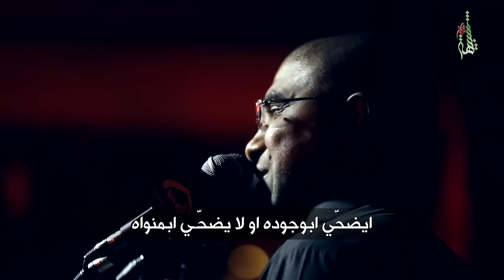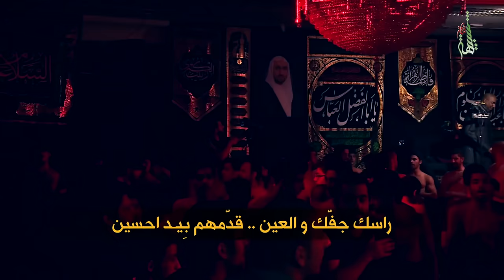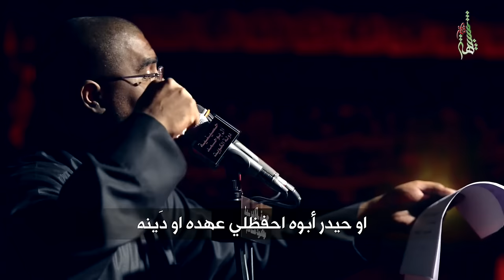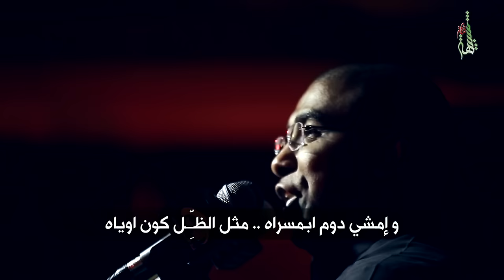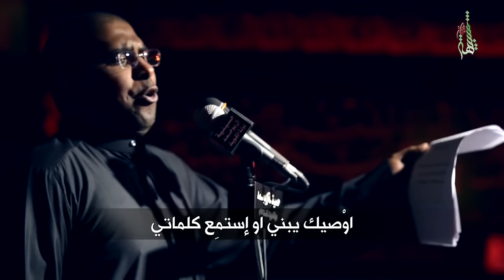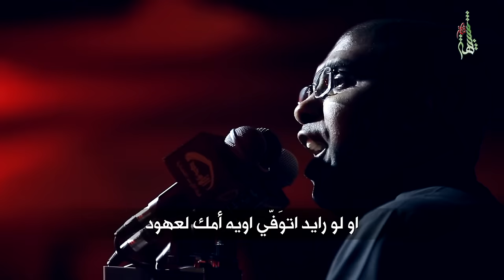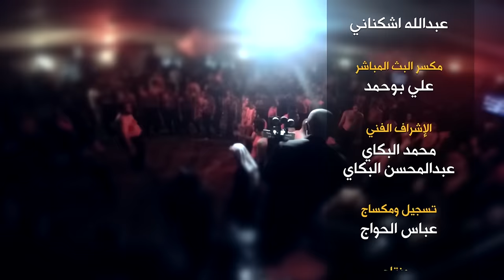الحاج محمد الحجيرات- قربة لفاطمة